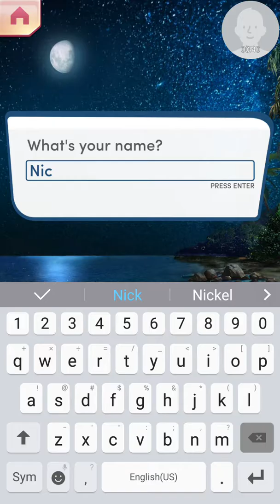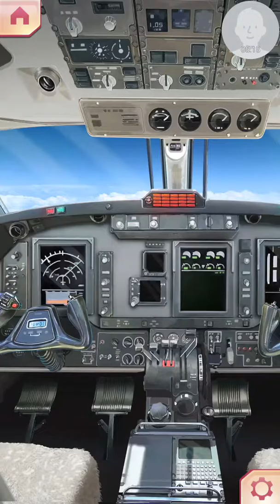Endless Summer Part 1: A Mysterious Dream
Zzz Zzz Zzz